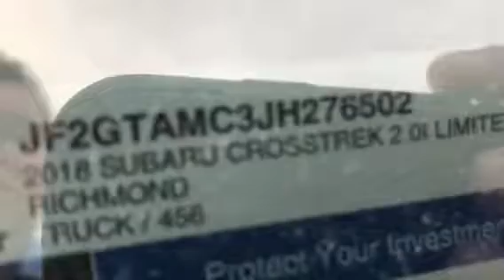Seve's car is here